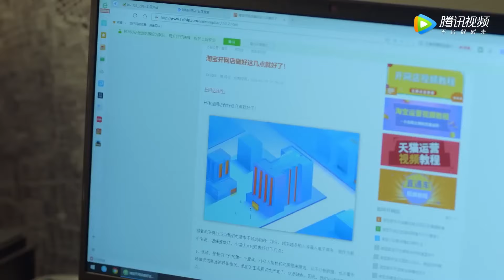妻子離婚後成為頂尖律師身價千萬，出軌丈夫後悔不已，拋棄小三求復婚!加油媽媽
👠 劇名（Drama Name）:【加油！妈妈 Mom Wow】